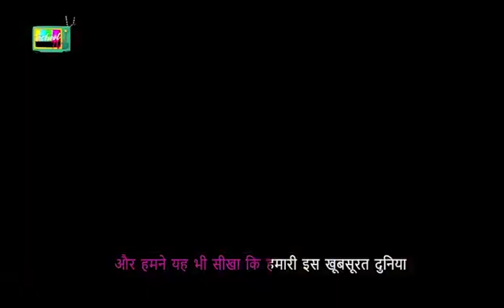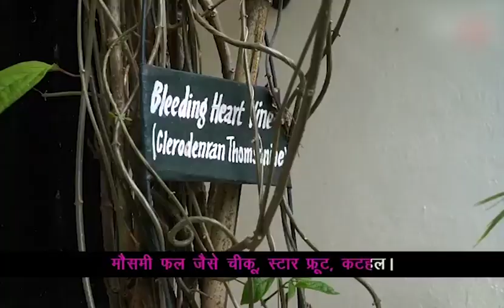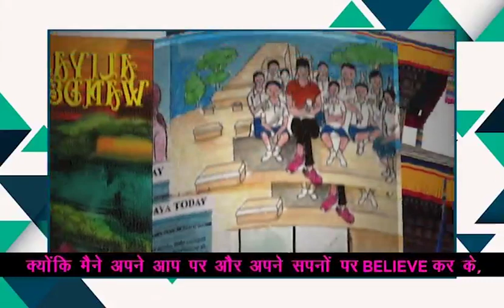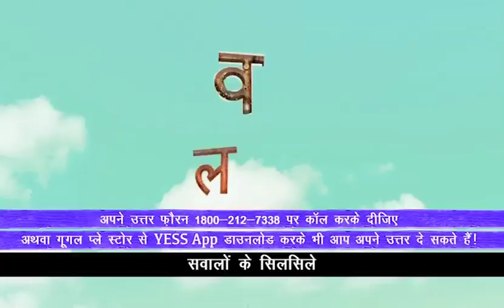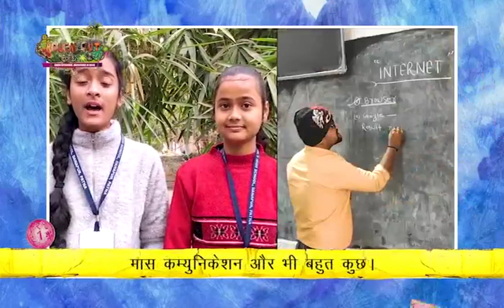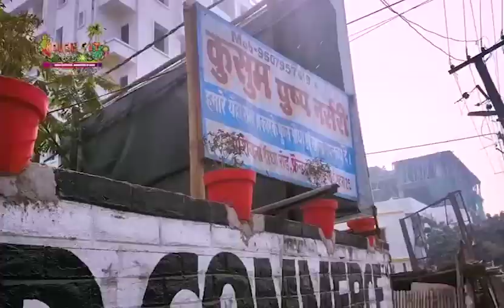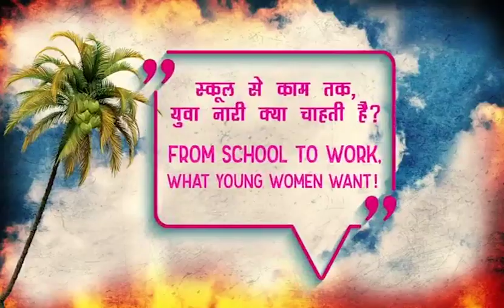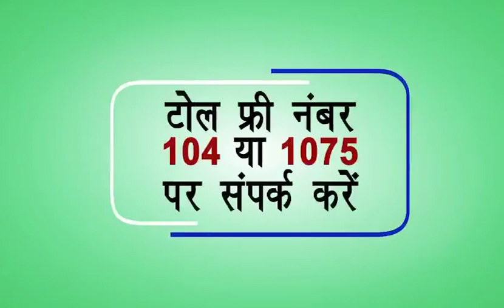Episode 270 DD Class 11 12